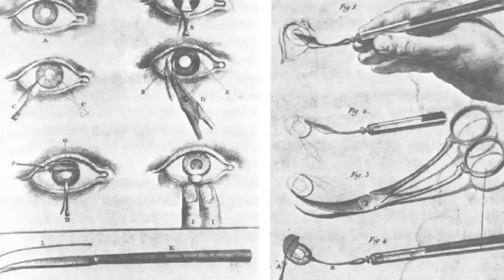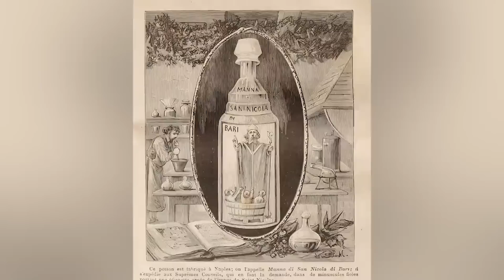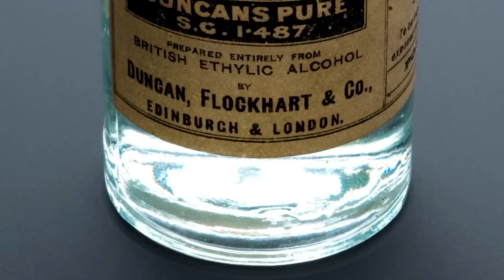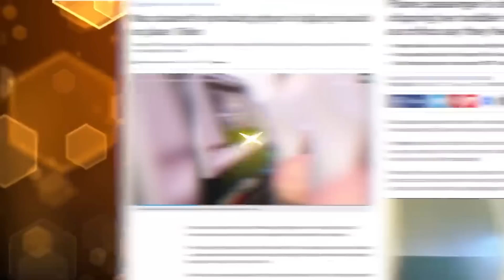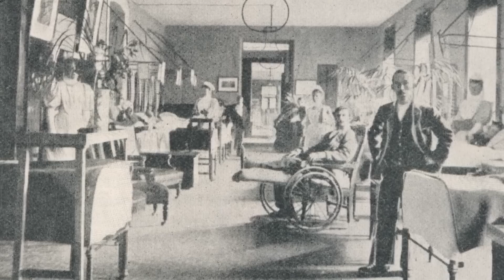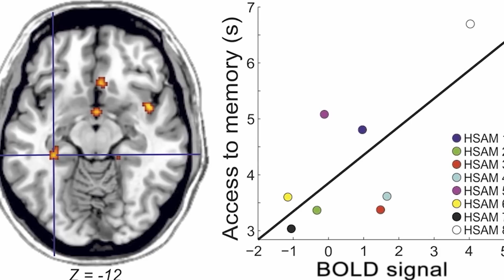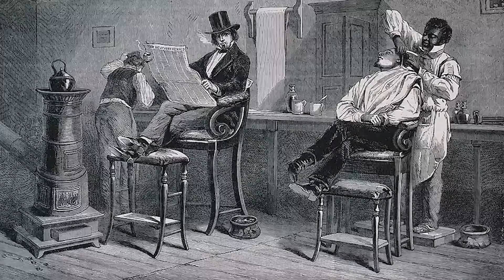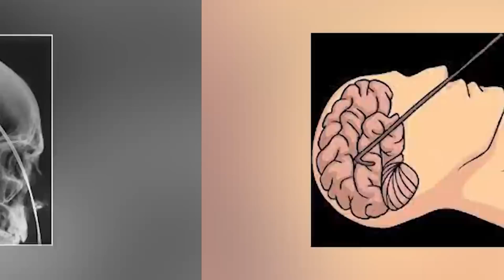Disgusting Hygiene Practices That Will Freak You Out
Get ready to be amazed by these shocking hygiene practices from history that will leave you speechless! 😱 Dive into the world of weird history as we explore the bizarre and unbelievable hygiene habits of the past. From medieval hygiene to the black plague, these stories will make you grateful for modern cleanliness. Here are the Disgusting Hygiene Practices That Will Freak You Out!